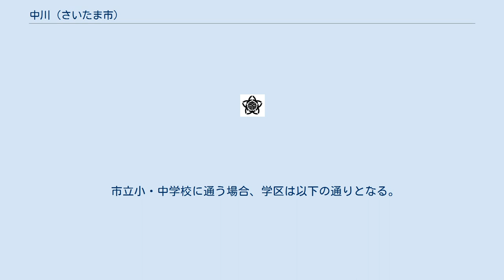中川 (さいたま市)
日本 」 埼玉県 」 さいたま市 」 見沼区 」 中川 (さいたま市) 中川（なかがわ）は、埼玉県さいたま市見沼区の大字。
北に飛地がある。
 さいたま市見沼区の南西部の大宮台地上に位置する。
南部には低地もある。
至近に駅はないが、大宮駅と浦和美園駅までの路線バス（国際興業バス）が通っている。
しかし、駅までは遠く交通の便は悪い。
そのため開発が進まず、区画整理も行われなかったことから畑地が多く残り、道の入り組んだ、のどかな住宅地が形成されている。
地内は南端のごく一部を除いた全域が市街化区域（主に第一種中高層住居専用地域）に指定されている。
畑地を宅地として売り出すが、立地条件が悪く好調とは言えない。
 かつて、地区中央を南北に抜ける延長1170mの都市計画道路「中川中央通線」があったが、第二産業道路などがあり需要が無かったことから2013年（平成25年）3月1日に廃止された。
計画道路の南端部は一部用地が確保され、幅が広くなっている。
 旧石器時代の遺跡である片柳下組遺跡や、縄文遺跡の中川遺跡や中川高井遺跡がある。
 国土交通省地価公示 都道府県地価調査 2017年（平成29年）9月1日現在の世帯数と人口は以下の通りである。